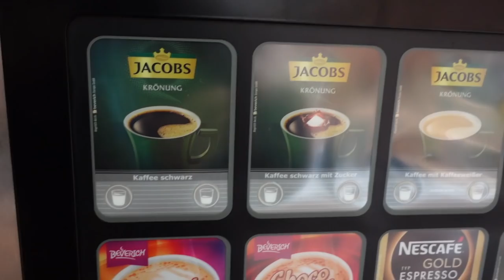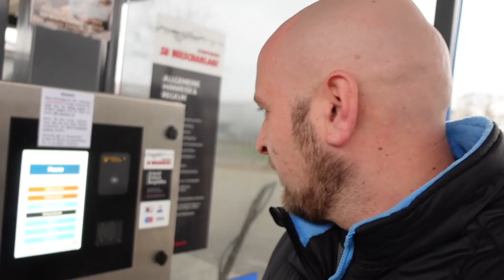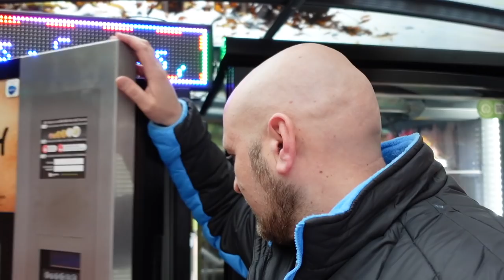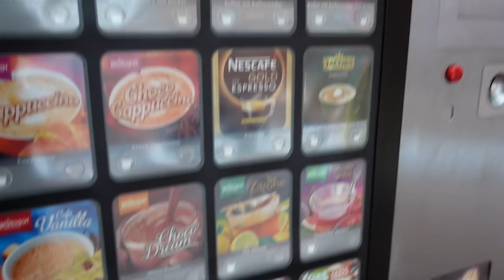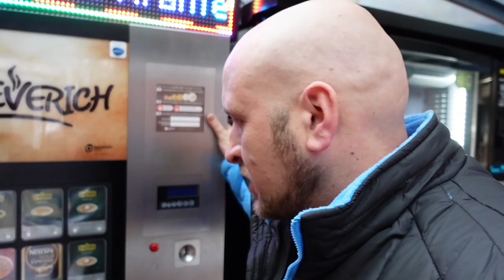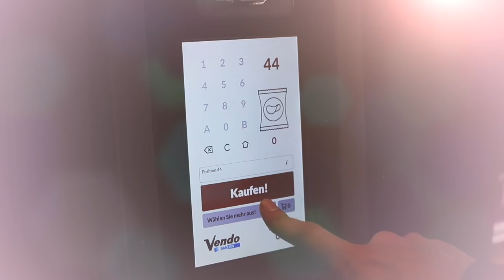Vending Machine Friday Standplatz finden für deinen Automat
► Kontakt zum Waschplatz   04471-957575  Jan Tegeler
SB-Waschanlage Willi Wewer (Kärcher), Westallee 104, 49661 Cloppenburg